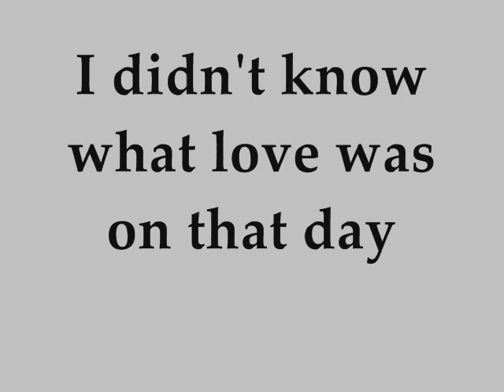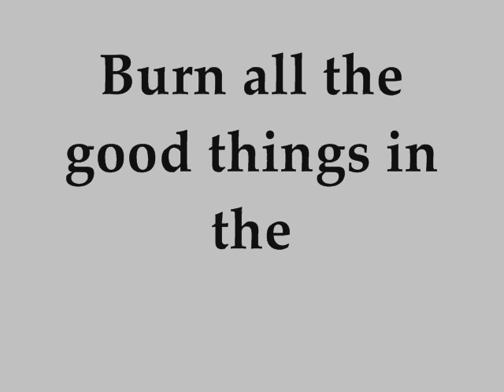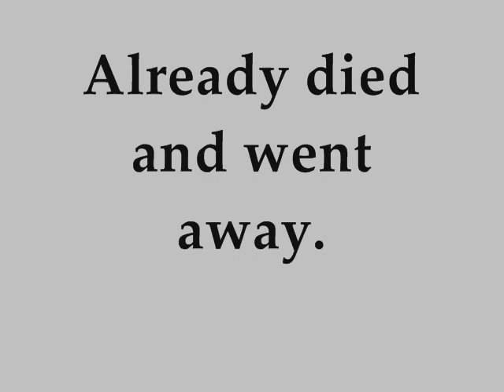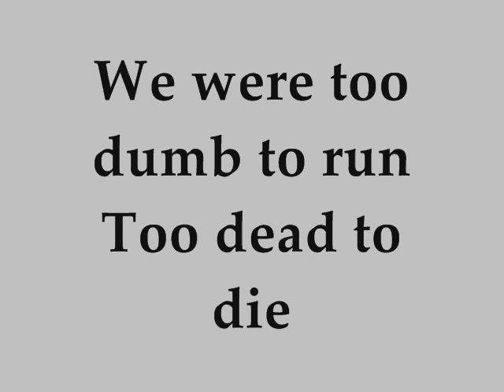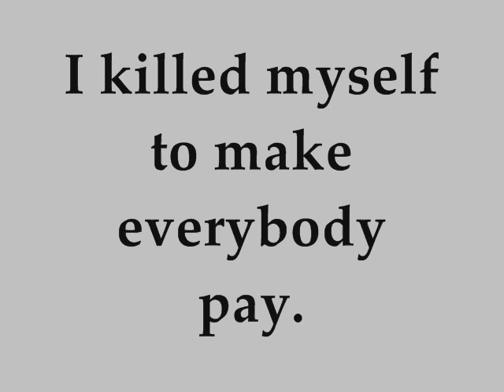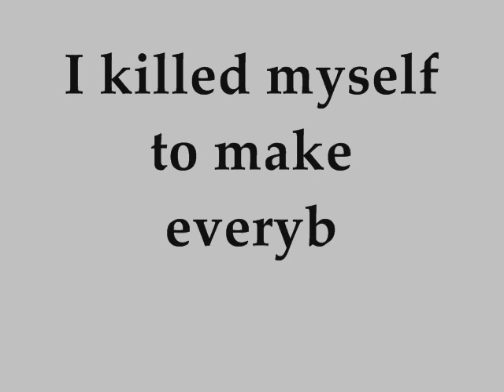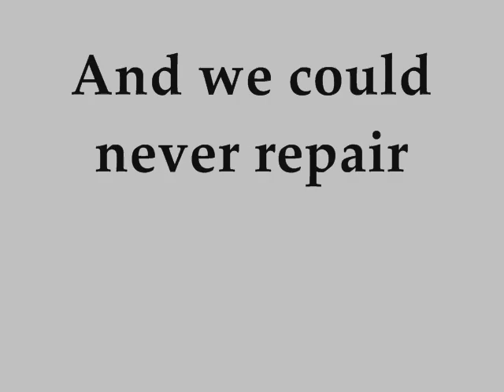Marilyn Manson ~ Coma Black w lyrics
Self explanitory, hope you like.
Marilyn Manson FTW!